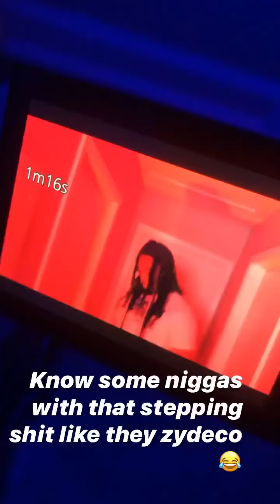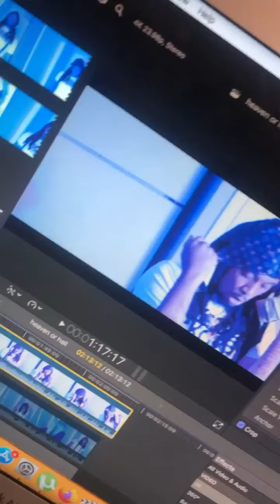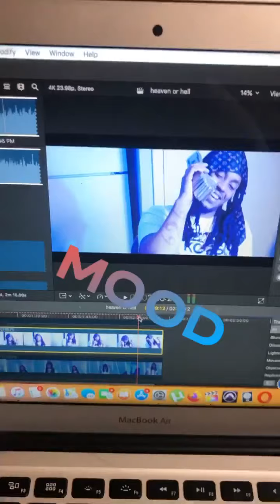HEAVEN OR HELL MUSIC VIDEO ( BEHIND THE SCENES )